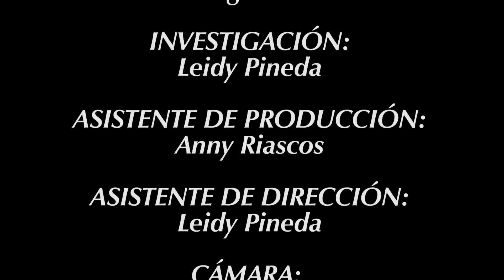DEFENSA CIVIL COLOMBIANA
CALI HOY DOCUMENTALES